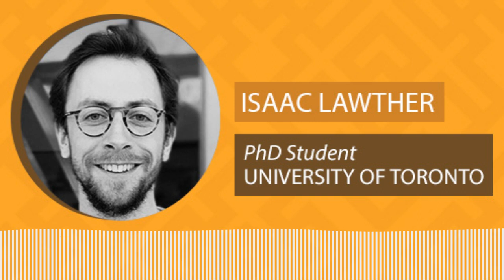A Critical Look at Chinese Agricultural Engagement in Africa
The Chinese take a very different approach to their agricultural development programs in Africa compared to those of traditional donors. Rather a conventional aid model, China instead built dozens of centers in countries across the continent that bring together Chinese technical expertise, private sector partners and government funding to work with mostly small scale farmers.

Isaac Lawther, a PhD student in international relations at the University of Toronto, wrote a research paper that was published in the prestigious academic journal Third World Quarterly that examined the effectiveness of these Chinese agricultural centers in Rwanda and Uganda.

Isaac joins Eric & Cobus to reflect on his findings and provide a critical assessment as to whether China's approach to agricultural assistance in Africa is actually effective.

Twitter: @eolander | @stadenesque | @IsaacLawther

SUPPORT THIS PODCAST. BECOME A SUBSCRIBER TO THE CHINA AFRICA PROJECT.

1. A daily email newsletter of the top China-Africa news.
2. Access to the China-Africa Experts Network
3. Unlimited access to the CAP's exclusive analysis content on chinaafricaproject.com